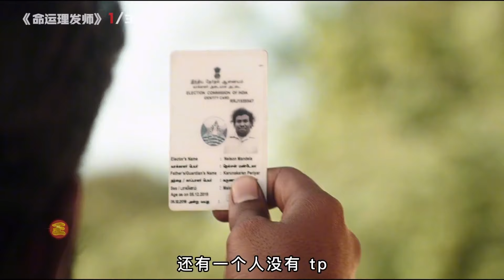印度高分喜劇,窮小伙憑借一張選票,走上人生巔峰!